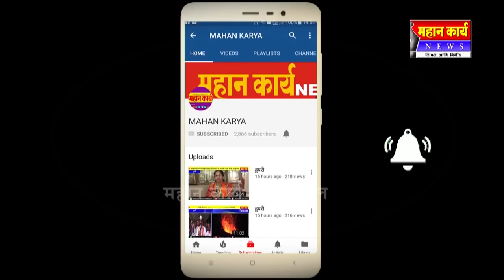राजूशेट्टी यांचं आवाहन ; सावकर मादनाईक यांना निवडून द्या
निवडणूकीच्या निकालावरच ऊस परिषद, महापुरातील नुकसान भरपाई मिळवून देण्यासाठी आमदार करा शेतकर्‍यांचं वाटोळं होऊ नये यासाठी चळवळ टिकवा  चळवळ टिकवण्यासाठी सावकरांना विजयी करा माझ्या हाताला डाग नाही आणि लागणार नाही  स्वाभिमानीच म्हणजेच चळवळ वर्गणी काढा पण आमदार आपलाच करा येतील त्यांना बरोबर घ्या बाकीच्यांना सोडा